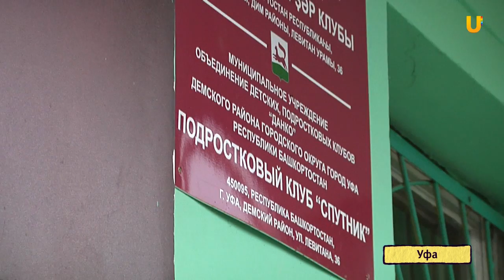U-News.Трудовые будни школьников